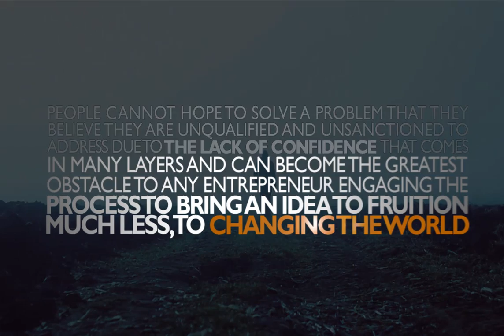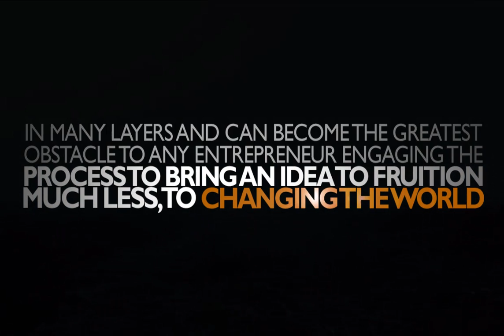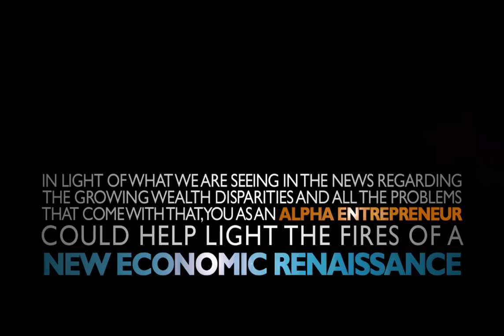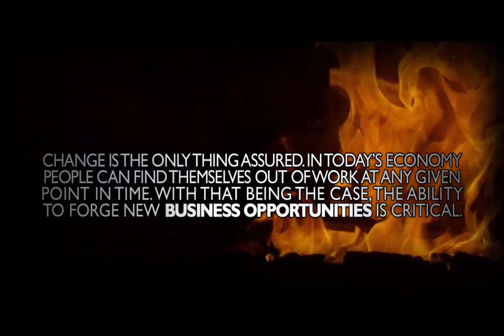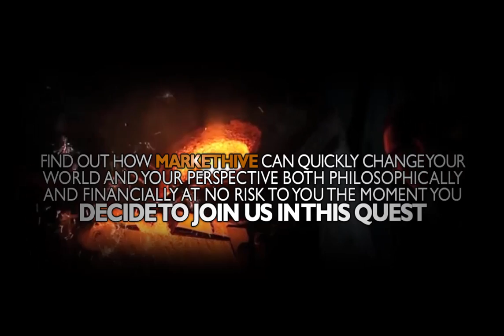The Forge Of Excellence